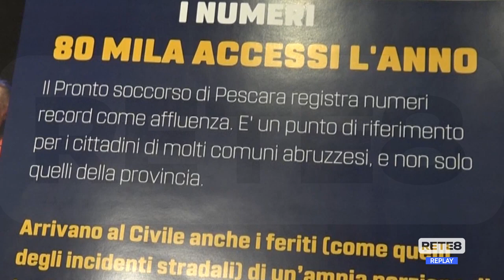Pescara - Pettinari annuncia interpellanza su Pronto soccorso